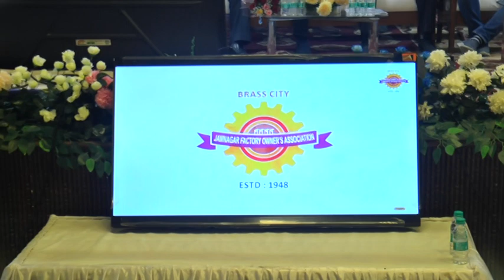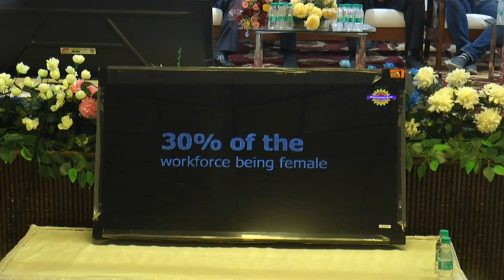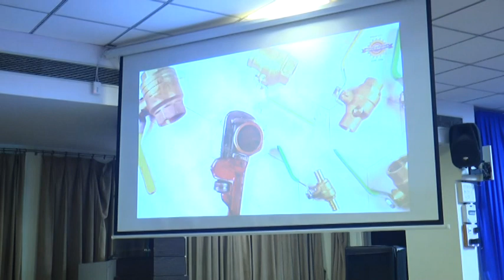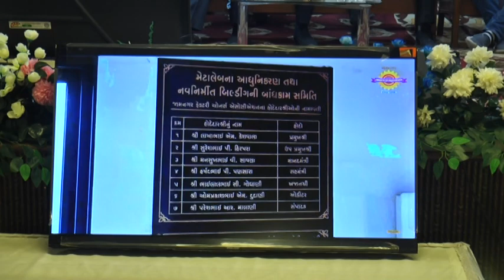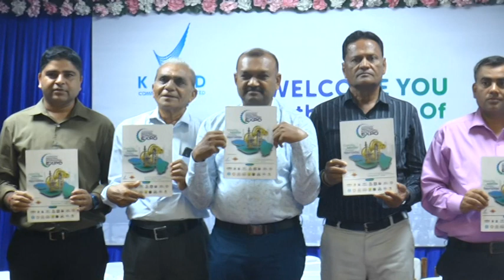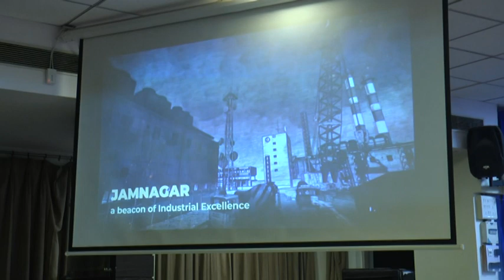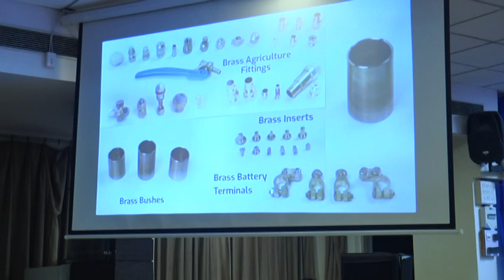JIIExpo 2025 Part-2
Launching Function Of Jamnagar Industrial International Expo 2025 & Seminar On Opportunities For MSME Development,  Held At Banquet Hall, Oswal Centre, Jamnagar On. Dtd. 18th June 2024